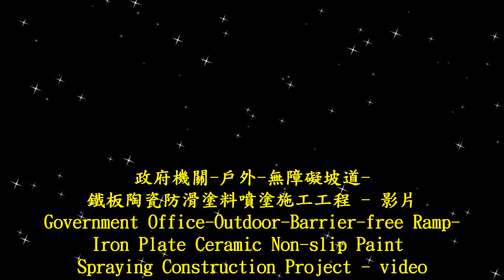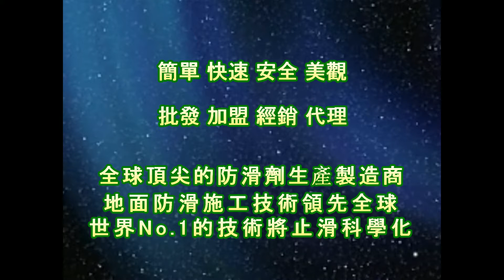止滑大師 1799 政府機關 戶外 無障礙坡道 鐵板陶瓷防滑塗料噴塗施工工程